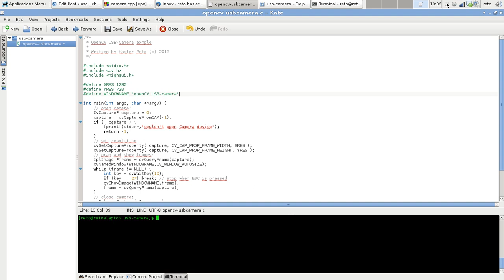OpenCV USB-Camera demo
Dieses Video zeigt, dass mit der Bildverarbeitungsbibliothek OpenCV eine USB-Kamera ausgelesen und auf dem Bildschirm dargestellt werden können.